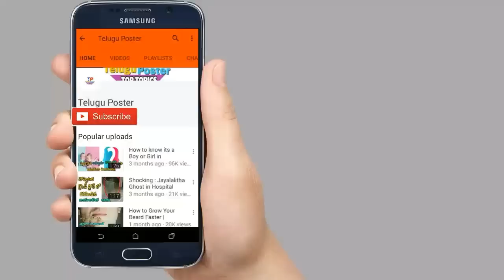తమన్నా అన్న పెళ్ళిలో ఎలా ఉందో చుడండి/Tamanna Brother Marriage/ Telugu Poster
తమన్నా అన్న పెళ్ళిలో ఎలా ఉందో చుడండి